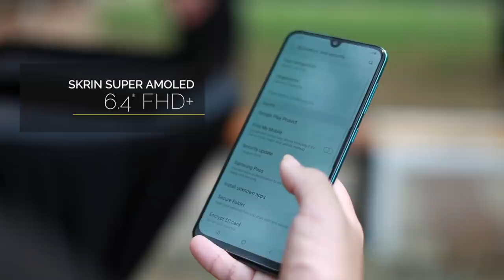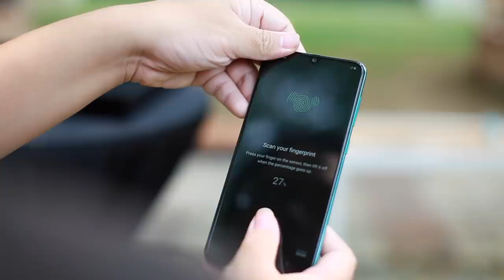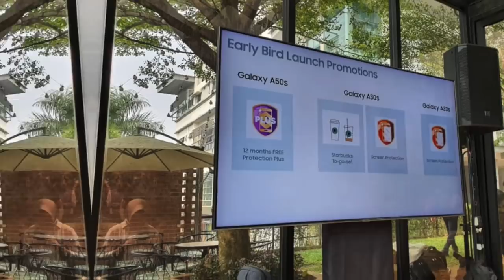Samsung Galaxy A50s - Berharga RM1299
Samsung Malaysia hari ini telah melancarkan kemaskini untuk Galaxy A50, iaitu Samsung Galaxy A50s. Ia hadir dengan kemaskini spesifikasi, dan menawarkan tri-kamera belakang bersama-sama dengannya. Di Malaysia, ia akan dijual pada harga RM1299.